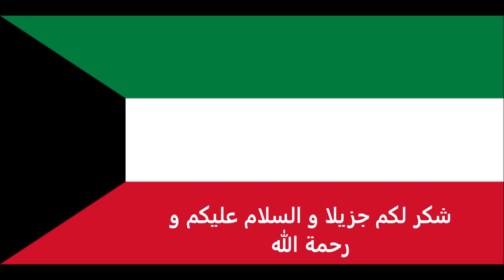الاوراق المطلوبة للتقديم على تأشيرة بنما للكويتيين